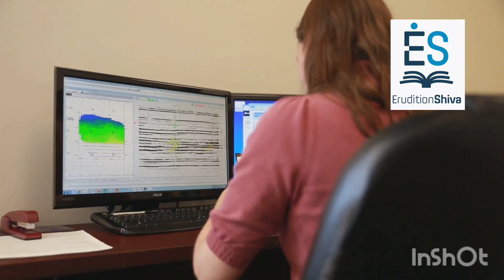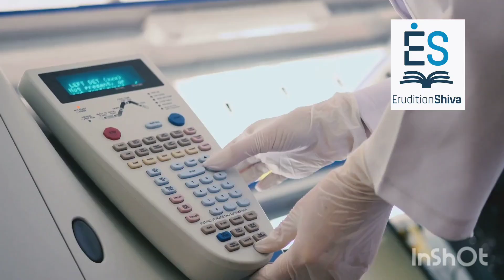Unveiling the Past: Mastering Geoarchaeology with Our Top Tips, Techniques, and Technologies!blogs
Unlock the secrets of the past with our latest video, "Unlocking Geoarchaeology: Tips, Tricks & Top Writers!" Explore the fascinating intersection of geography and archaeology, where you’ll discover essential tips for effective fieldwork, innovative techniques, and the latest technologies shaping the field. We'll also introduce you to 20 trailblazing writers whose groundbreaking work has redefined our understanding of geoarchaeology. Whether you're a seasoned pro or a curious beginner, this video is packed with inspiration and insights to fuel your passion for uncovering the stories hidden beneath our feet.

Feel free to reach me out!

After putting in a lot of effort and commitment, my book has been officially released. I invite you to read and buy it as I am confident that you will enjoy it, particularly since it delves into the intriguing subject of Food Biotechnology. I have condensed a wealth of information into a concise format. It is also available for purchase on Amazon and Flipkart. As well as on Walnut- This one allows international deliveries as well in U.S.A, U.K, U.A.E and Saudi Arabia 😊

Walnut-